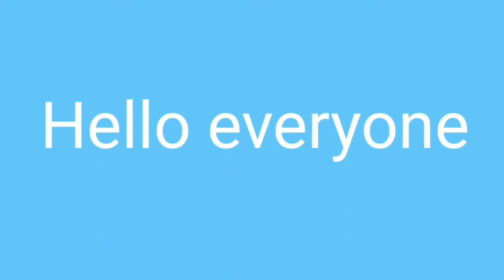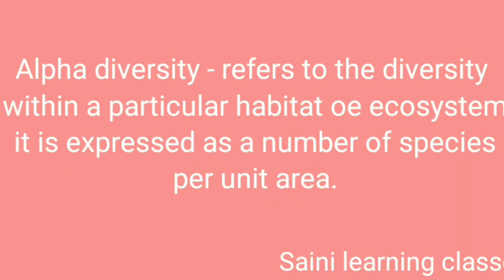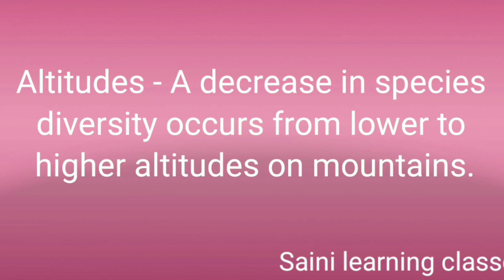Biodiverstiy Component- Alpha,Beta & Gamma Diversity and gradient| CSIR important topic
Biological diversity- Alpha,Beta & Gamma Diversity and gradient| CSIR important topic

Unacademy link-